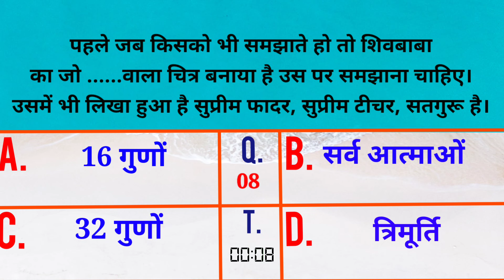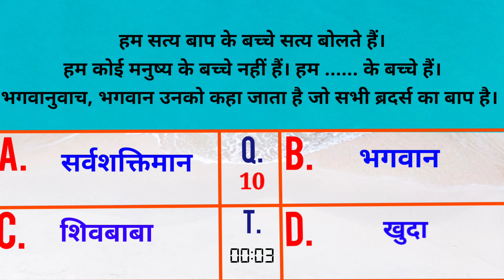आज की मुरली से प्रश्न उत्तर :12 जनवरी 2024 Aaj ki Murli se Question Answers:12 January 2024